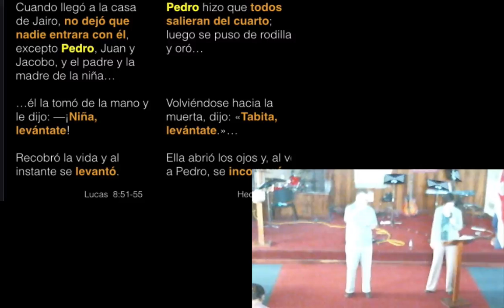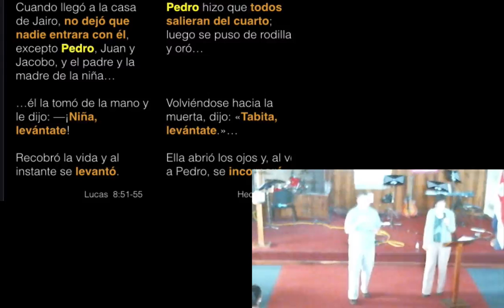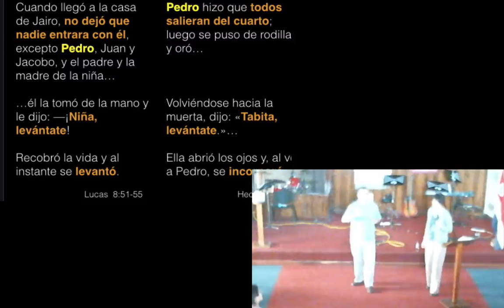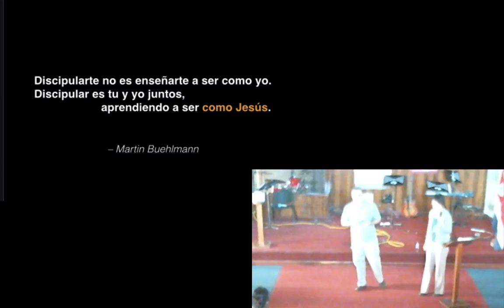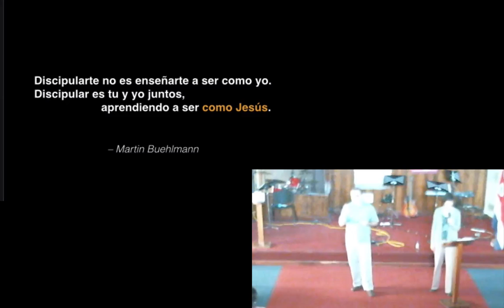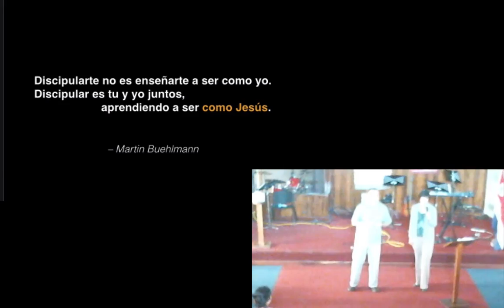El Verdadero Discipulado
Exploramos el significado de "discipulado."  Veremos un pasaje en Hechos 9 donde Pedro imita la obra de Jesús en Lucas 8 y veremos que verdaderamente Pedro fue discipulado por Jesús.  Terminaremos vendo la necesidad de ser y hacer discípulos de Jesús.

El que afirma que permanece en él, debe vivir como él vivió.
1 Juan 2:6 NVI